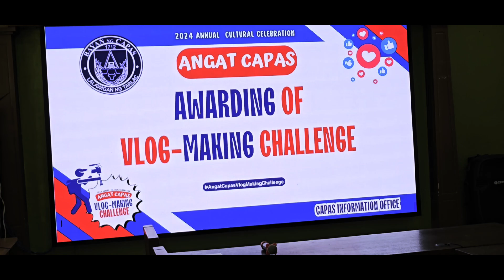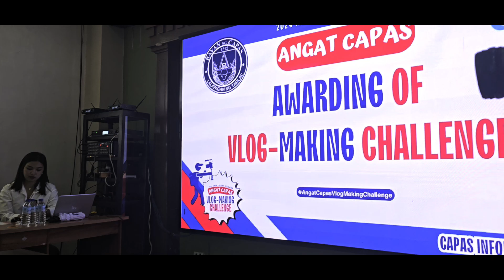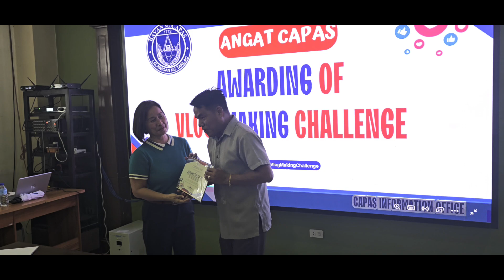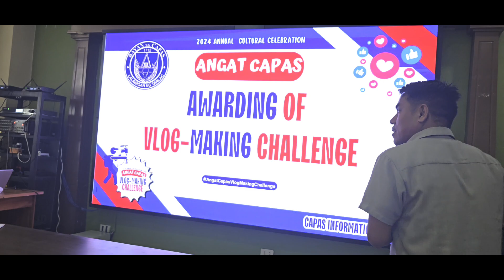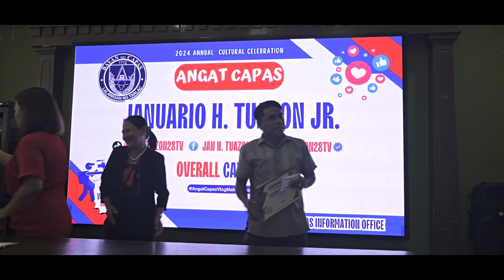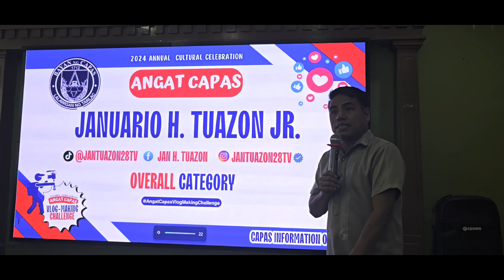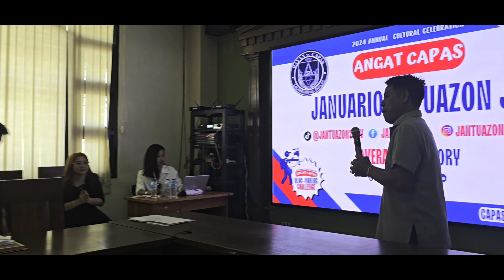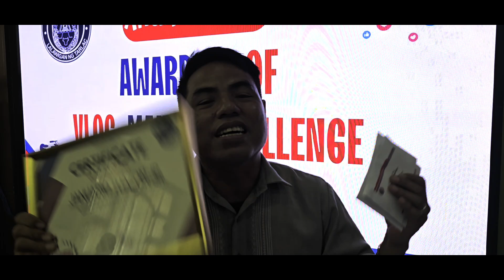GRAND WINNER TAYO SA ANGAT CAPAS VLOG MAKING CONTEST 2024